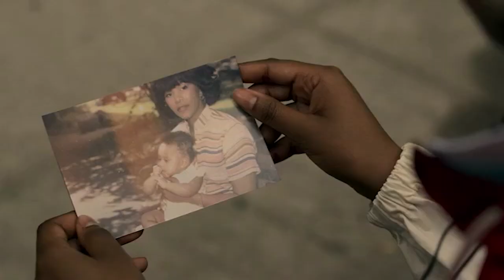Power Book III: Raising Kanan Season 2, Episode 2 WHAT TO EXPECT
Raquel  wants to ascertain for herself to see if there is any need for her son to be scared for his life as symphony told Raquel how scared Kannan was the night he took him out of town.

Knowing Kanans weaknesses and his ability to fuck things up, Raquel feels the need to meet the detective and see if she can confirm for herself that yes indeed, he can’t remember anything. This video will give a detail breakdown of what to expect in episode 2.